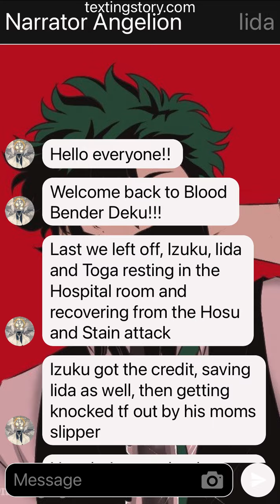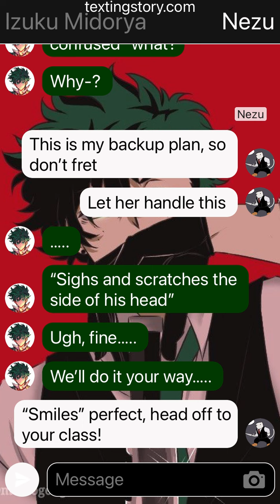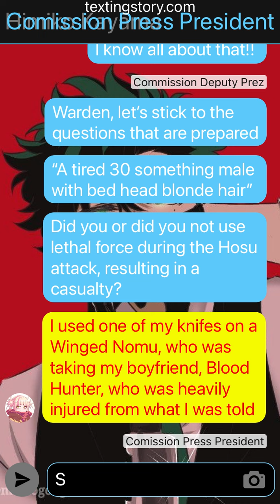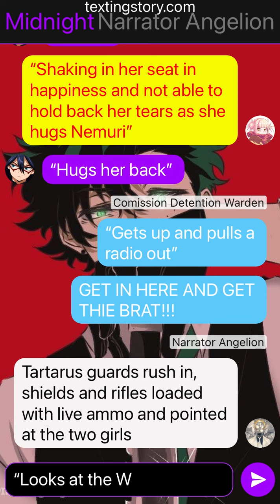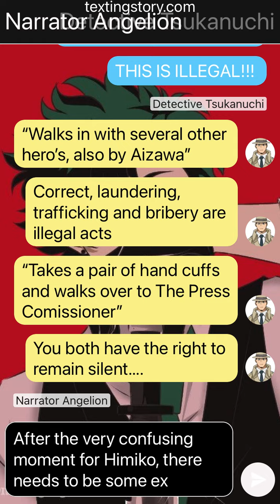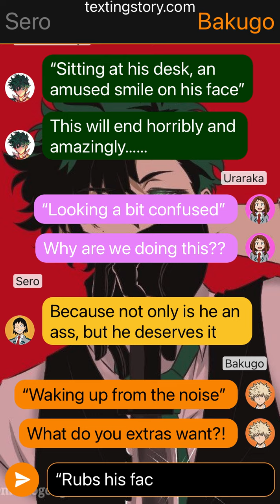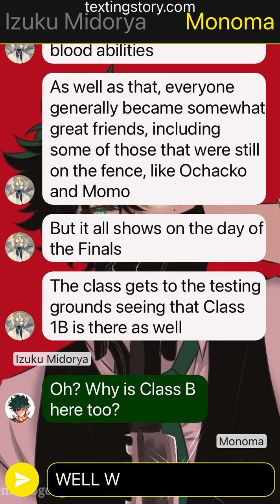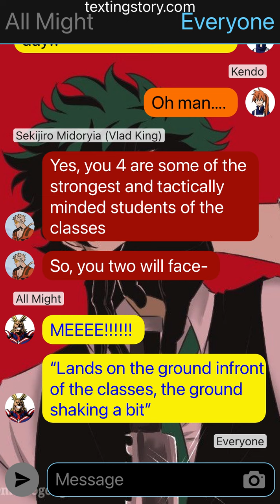BloodBender Deku Ep. 12